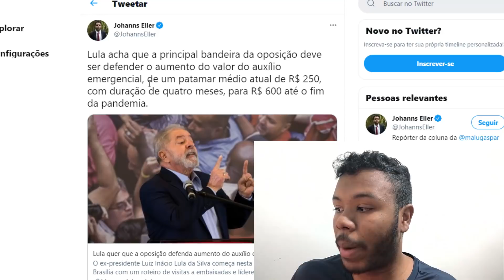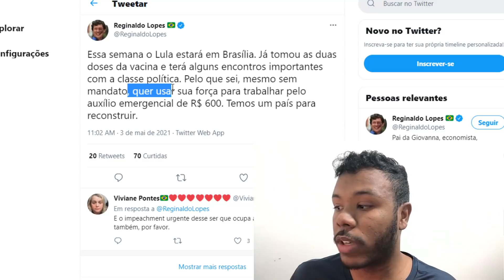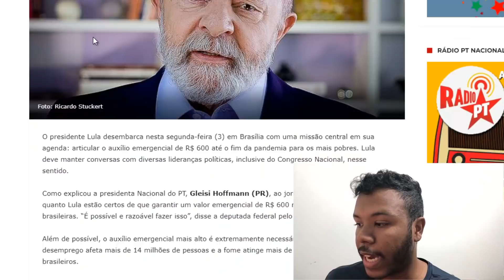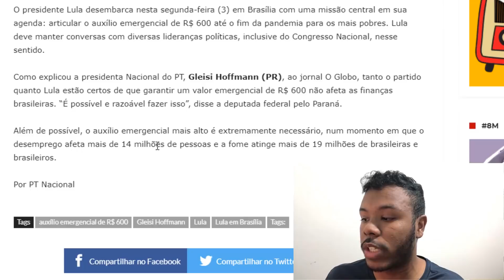R$600 PODE VOLTAR! AUXÍLIO EMERGENCIAL 2021: LULA VAI NEGOCIAR 600 REAIS ESSA SEMANA NO CONGRESSO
Auxílio emergencial 2021: Lula vai ao congresso negociar volta do auxilio emergencial de R$600.